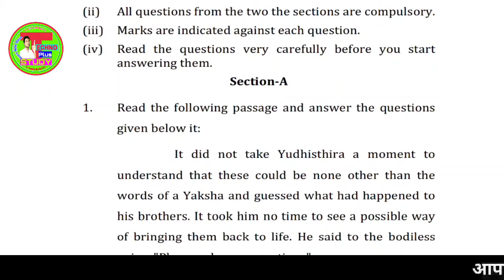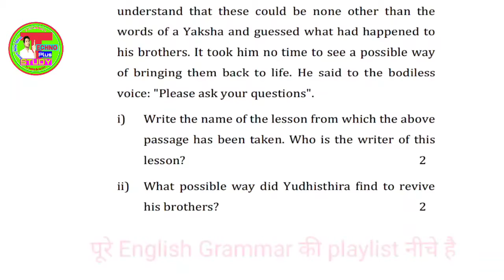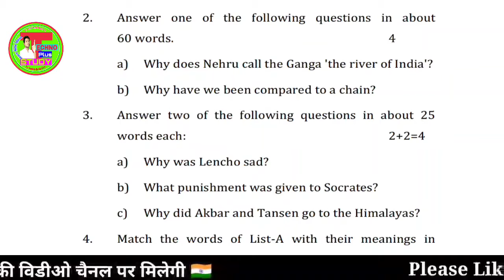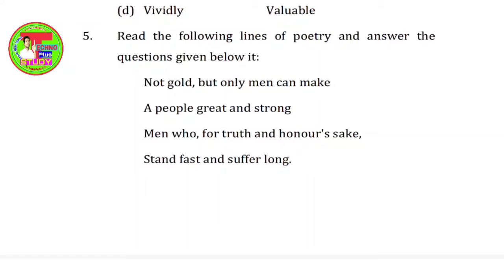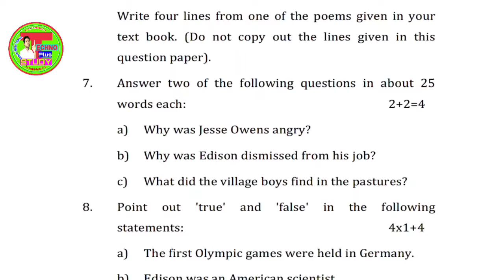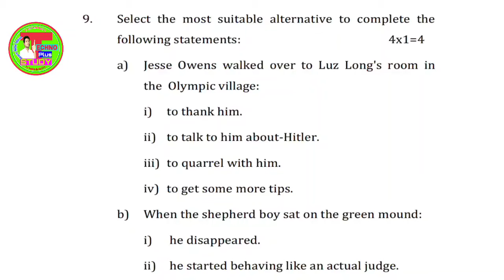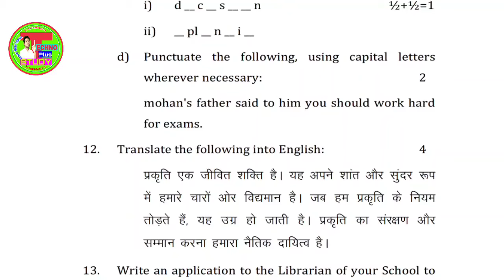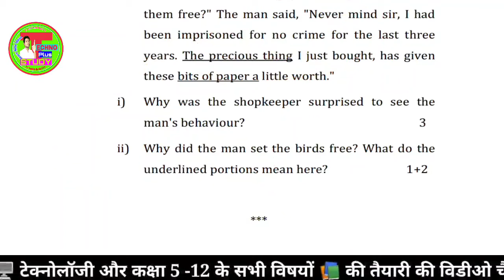English Model Paper From UP Board 2022 | क्या - क्या आता है ? पेपर का पूरा Analysis | UP Board Exam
_Board_Exam_Prepare
hi Friends abd Student ,,,
aaj is video me English ke Model paper ko dikhayenge jiski help se aap aram se samjh kr apne Paper ke lavel ko up kar sakte hain,,
kaise aur kya aata hai,,,, samajh kar vhai yad karenge aur kya taiyar karna hai vhi taiyar karenge,,,,,,
,,,,,,aur 10 aur 12th tak ke sabhi sabhi subject ki video ko late rahte hain,,,

,,इसी तरह सभी प्रकार के numerical को कैसे हल किया जाए उसका विडीओ नीचे लिंक मे मिल जाएगाः या फिर चैनल पर जाए वहाँ मिलेगा ,,,,,
,,,,,,✒️⬇⬇numerical कि लिंक नीचे है सभी,,,,

📚अगर आप highschool और इंटरमीडिएट से सब्जेक्ट्स की विडियो को पाना चाहते है तो आप चैनल की प्लेलिस्ट चेक कर सकते है या फिर नीचे की लिनक्स को चेक कर सकते है .. ___________________________________________ ✔✔✔highschool से जुडी हुई विडियो की लिंक 👇👇👇. ________________________________________ ✔प्लेलिस्ट 1के वीडियोस की लिंक ✔प्लेलिस्ट 2 के वीडियोस की लिंक __________________________________________ ✔✔✔इंटरमीडिएट से जुडी हुई विडियो की लिंक. 👇👇👇.. __________________________________________ ✔✔✔गैस की सब्सिडी को चेक करने की विडियो .👇👇👇. ___________________________________________ ✔✔✔स्कॉलरशिप और पेंशन कैसे चेक करे विडियो की लिंक ...👇👇👇. _____________________________________________ ✔✔✔मोबाइल से जुडी हुई विडियो की लिंक ..👇👇👇. __________________________________________ ✔✔✔other technical विडियो की लिंक .👇👇👇 _________________________________________ ✔✔✔dj song को डाउनलोड करने की वेबसाइट लिंक Copyright Disclaimer:- Under Section 107 of the Copyright Act 1976, allowance is made for 'Fair Use' for purposes such as criticism, comment, news reporting, teaching, scholarship, and research, Fair use is a permitted by copyright statute that might otherwise be infringing.